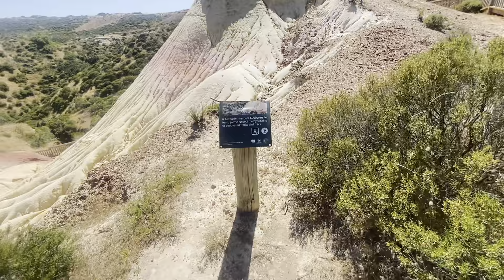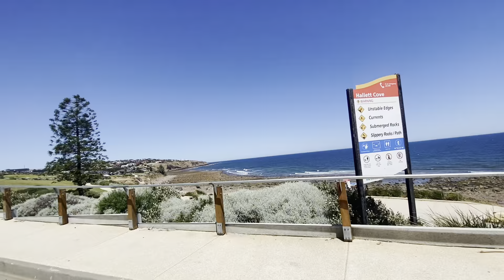Bye Bye Naanu 👋|| Hallett Cove coastal walk || Fun at Gleneg Beach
Welcome to my vlogs, 👋 Bye Bye Naanu || Hallett Cove Coastal Walk|| Fun at Gleneg Beach 🏖️